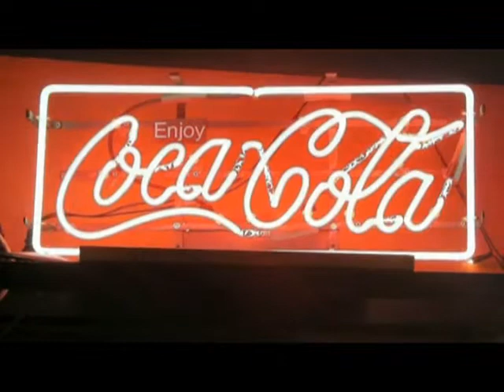The Minibus Tour #5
The final Installment of the Minibus Tour Diaries!